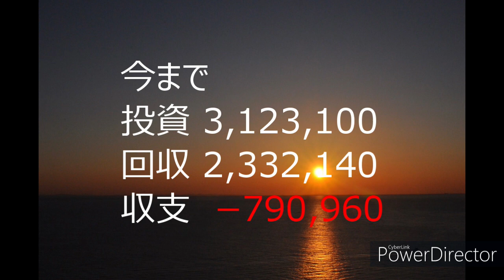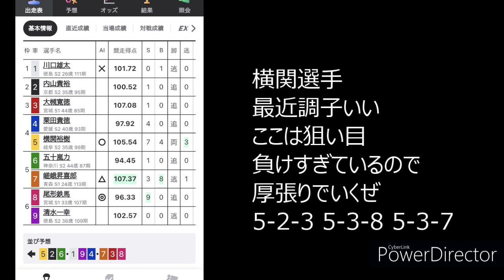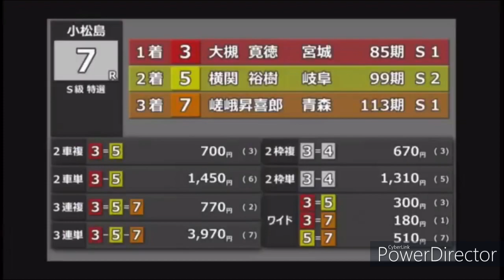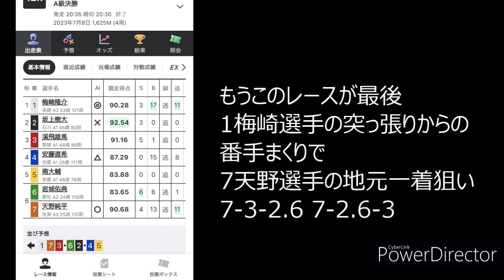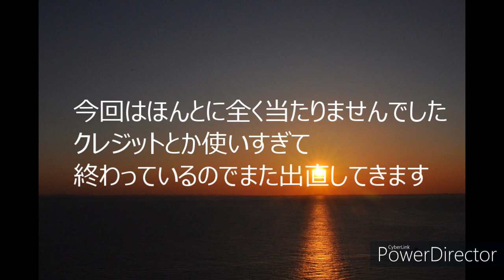【競輪勝負】part２～消費税率は上がってくのに回収率は上がらない～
回収率が上がらなすぎる
狙い目は悪くないはずなのに、、、
あと少しがつかめない